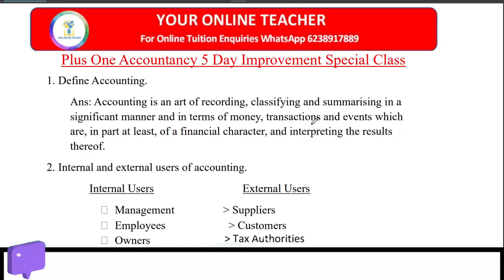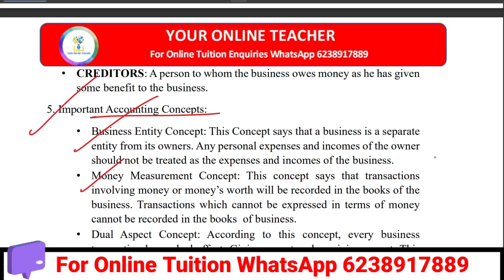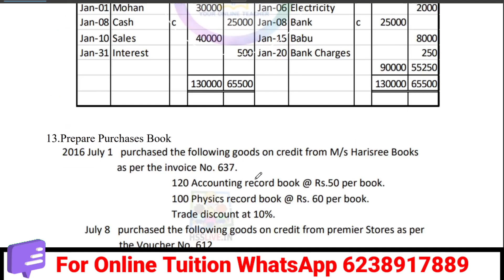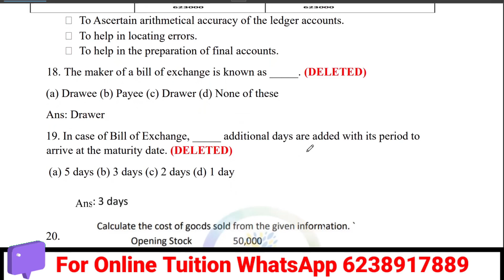ഇതാണ് പഠിക്കേണ്ടത്💥Accountancy|Plus One Improvement Exam|All Questions|Theory & Problems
All important Theory & Problems Questions|Plus One Accountancy |Improvement Special, Journal entries, Accounting Concepts, Objectives of trial balance, bank reconciliation statement, financial statements, cash book, single column, double column, accounting equation, machinery account, profit and loss account, balancesheet, adjustments